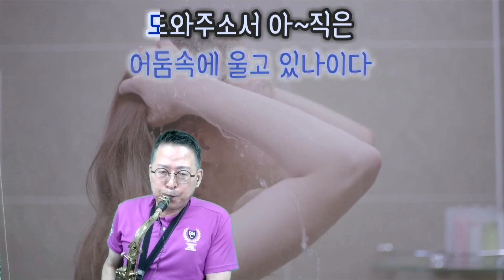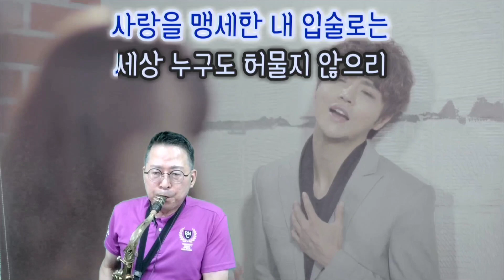사랑의 기도(김진영) / Cover by 이경수 T.Saxophone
음향 및 영상 정보]
-색소폰 : Selmer Tenor Mark6
-마우스피스 : Selmer vintage short shank, B.P 리페이싱 105
-리가처 : Harrison vintage
-리드 : 밴도렌 자바 2.5
-마이크 : Neumann(노이만) U87a
-음원, 영상 소스 : 리얼마스터1 반주기
-믹서 : Mackie 1642vlz4
-영상프로그램 : Prism live